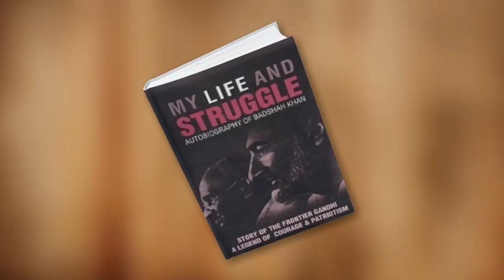History of Bacha Khan - Friend of Gandhi & Nehru, Quaid e Azam Opponent - Pakistan & India Politics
Bacha Khan was Pakistani Politician. He was supporter of Indian National Congress while he was big opponent of All

India Muslim League. He was friend of Mahatma Gandhi and Jawaharlal Nehru. Bacha Khan opposed the struggle of Quaid

e Azam Muhammad Ali Jinnah. In this video we are going to tell you about the Political Struggle of Abdul Ghaffar